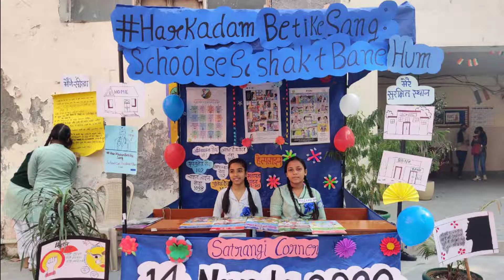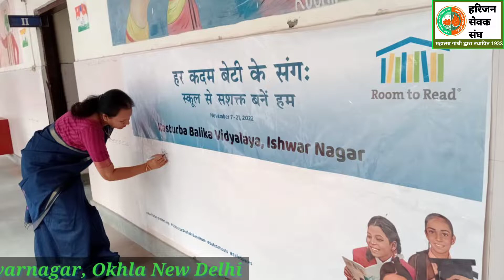Children's Day was observed at Kasturba Balika Vidyalaya of Harijan Sevak Sangh,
Children's Day was observed at Kasturba Balika Vidyalaya of Harijan Sevak Sangh, Iswarnagar, Okhla, New Delhi on 14th November 2022 on the occasion of 133rd Birth Anniversary of Jawaharlal Nehru, first Minister of India.
Students and Staff Members participated in the Cultural Programme and all enjoyed the same.